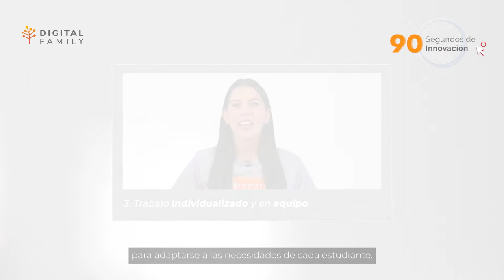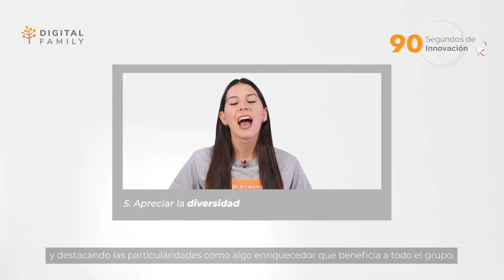Educación inclusiva: Valorando las diferencias